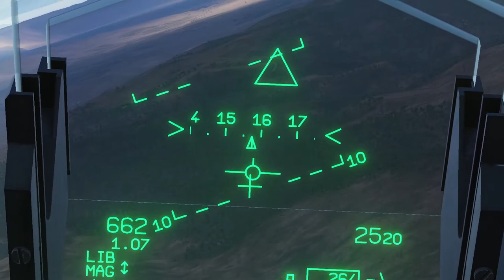[DCS World] M2000C ambush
Some Quick action on BlueFlag 80s
 on 2 F5Es